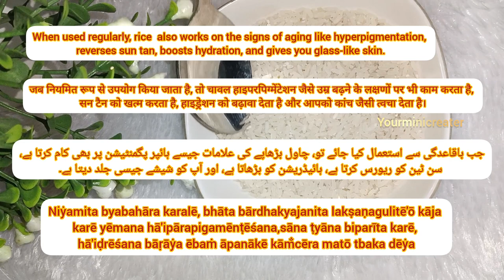Korean rice face pack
Link 🔗
1) Wooden handmade serving bowl